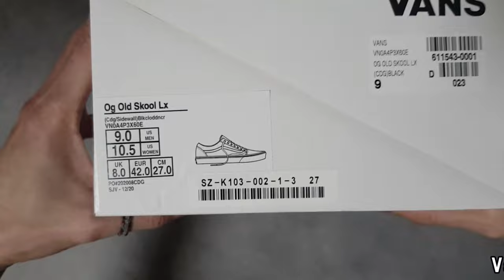(4K) CDG X Vans Vault Old Skool unboxing/Comme des Garcons Vans Old Skool on feet/CDG Vans Old Skool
Style code: vn0a4p3x60e
it's AUTHENTIC !